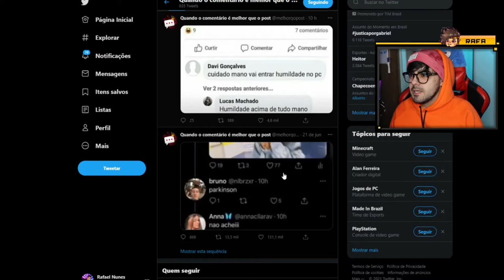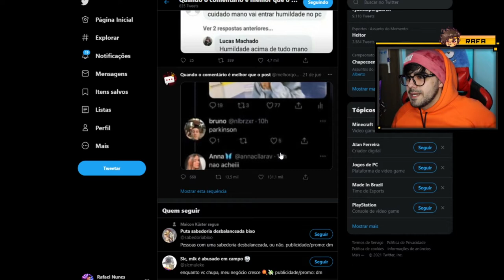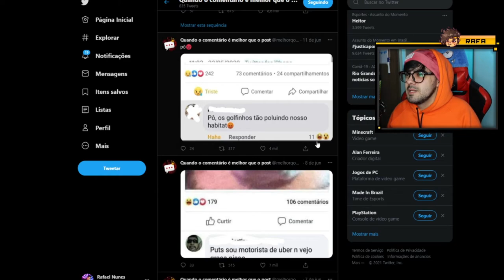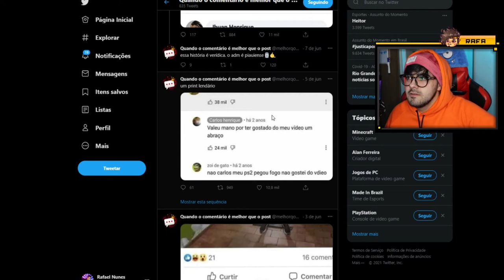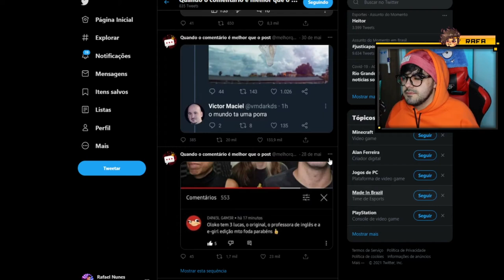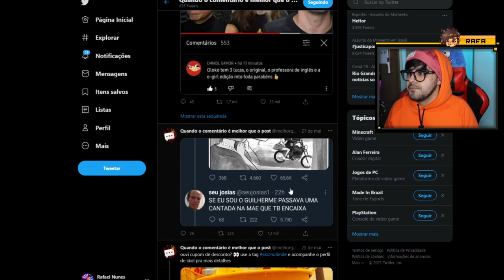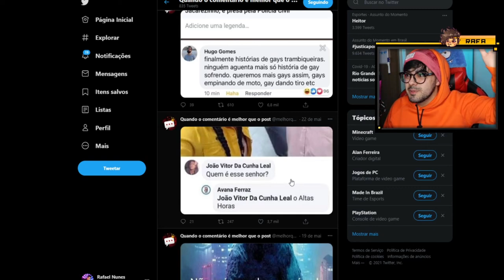QUANDO O COMENTÁRIO É MELHOR QUE O POST ‹ Rafa Nunes ›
💲 THUMBNAKER💲